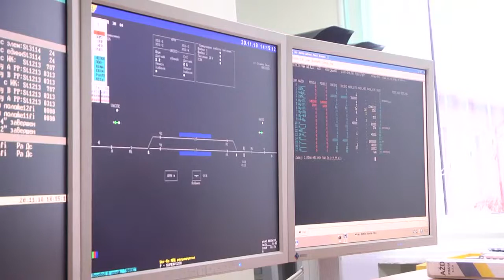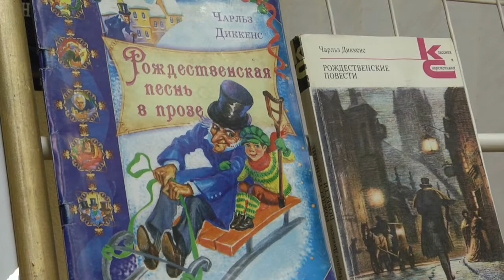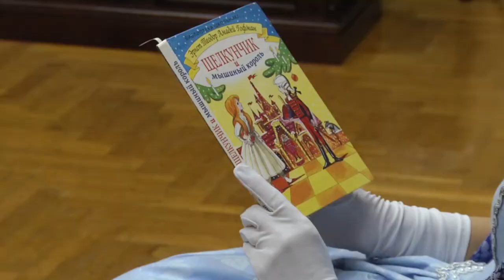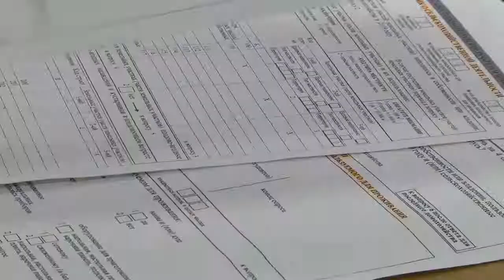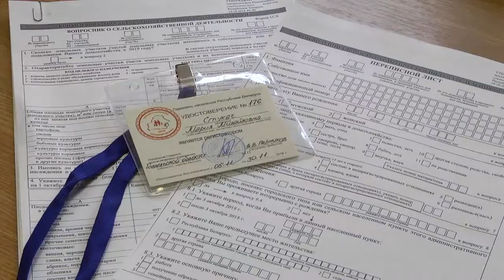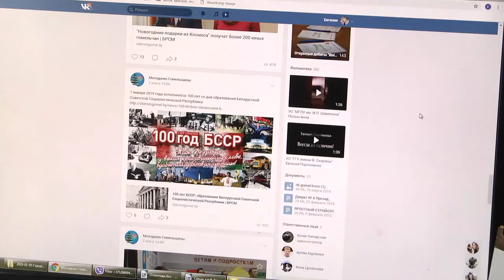08 01 2019 НОВОСТИ